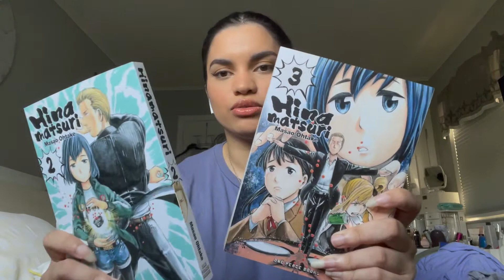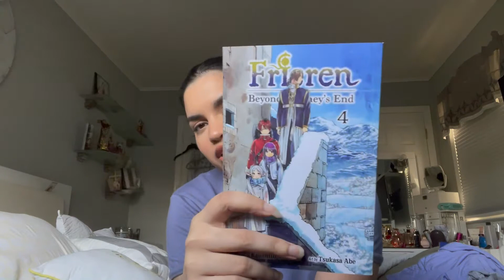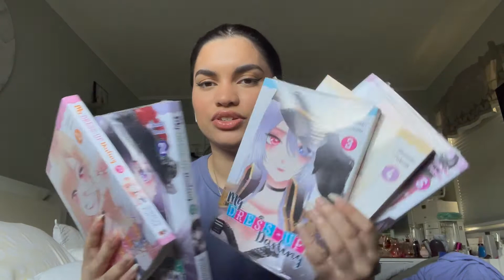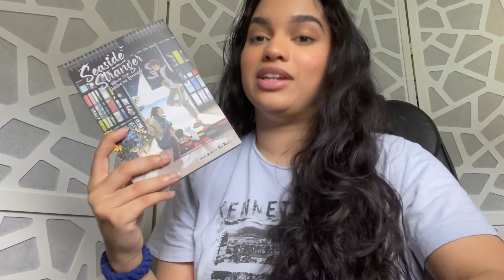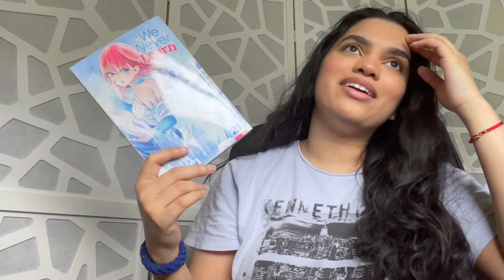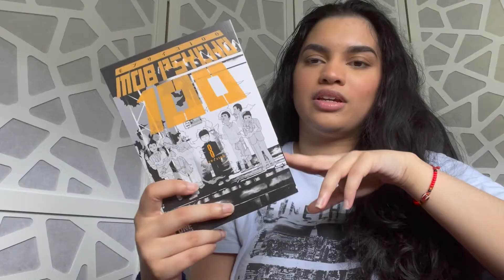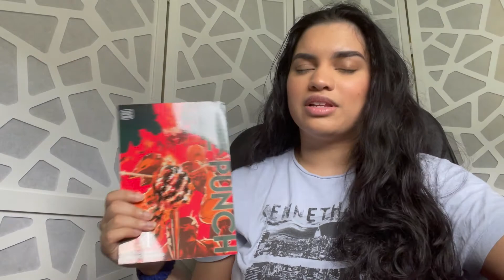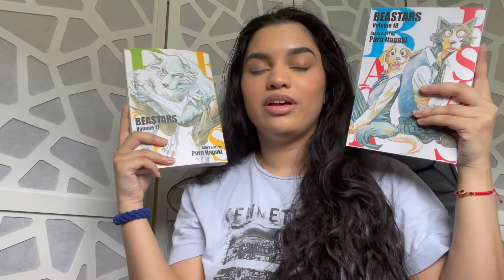✨May 2022 Manga Haul✨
So kinda chaotic, but I hope you enjoyed and found some new manga to check out. I got some old series, and some new ones, it was a lot.

The link to Joey's Video including Fire Punch starts at 5:48:  (he literally explains it so much better I'm trying to get at his level)

Mangas Mentioned:
Fullmetal Alchemist
Hinamatsuri
Beastars
Frieren Beyond Journey's End
Cheek Brat
My Dress-Up Darling (PLZ BE OVER 18)
Seaside Stranger (Honestly looking thru it now. be over 18)
We Never Learn
Mob Psycho 100
Fire Punch